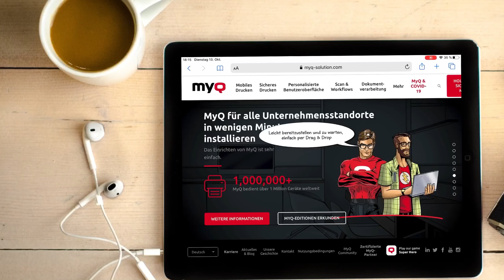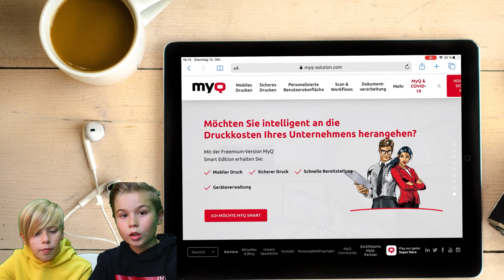MAGIC PRANK: Zaubertricks immer und überall? Tricks für Anfänger 😍JamiesVideowelt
Hallo ihr,
der Titel des heutigen Videos lautet: „MAGIC PRANK: Zaubertricks immer und überall? Tricks für Anfänger 😍“

Ihr wollt einfache Zaubertricks für Instagram & Co.? Oder eure Freunde verblüffen bzw. eurer Familie einen Streich spielen? Diese Tricks kann jeder sofort nachmachen. Tricks für Anfänger.

Interessiert ihr euch für MyQ, oder ihr wollt einfach ein "Superhero" werden?

Viel Spaß,
Jamie

Willst du zaubern lernen? Bei mir lernst Du Zaubertricks zum nachmachen.

Bei mir findest du regelmäßig Zaubertricks, Kartentricks und Gimmicks. Du weißt nicht was Gimmicks sind? Guck Dir das an

Ausrüstung& Co.
Hauptkamera: Canon EOS 250D
Tischkamera: DJI Osmo Action
Mikrofon: Rode VideoMicro
Hauptlicht: Softbox 85W 5500K
Farblicht: RALENO LED Videoleuchte
Schnitt: LumaFusion